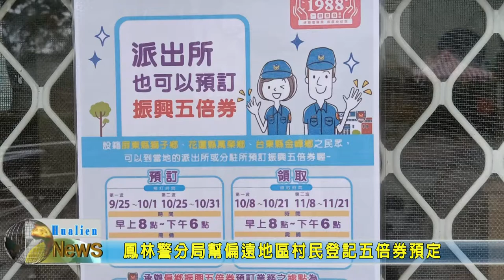20210925 05 鳳林警分局幫偏遠地區村民登記五倍券預定